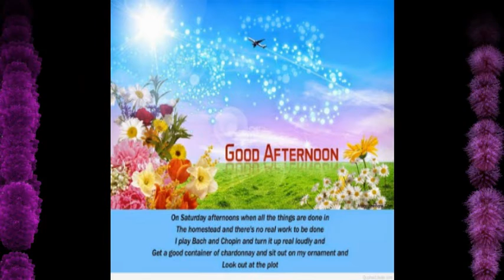Good afternoon messages and sms,Good Afternoon Wishes and Quotes, Good Afternoon Images Photos #2